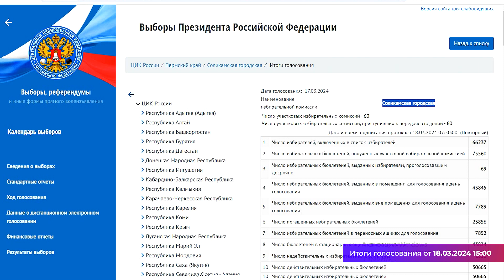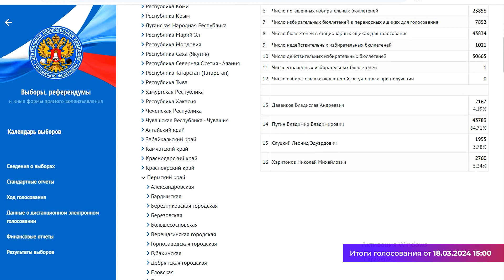Выбор сделан_18.03.2024_СольТВ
На протяжении 3 дней жители всей России были объединены восьмыми выборами президента. Сколько соликамцев выразили свою гражданскую позицию и за кого отдали свой голос, смотрите в этом материале.